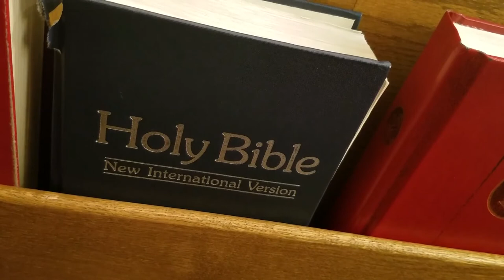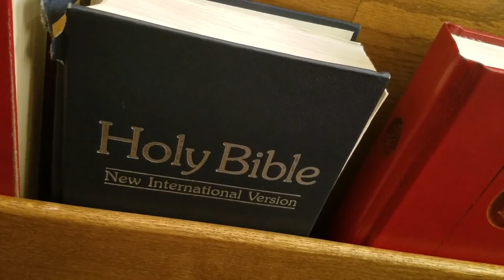Amazing Grace - St. Paul's Lutheran, Howards Grove, WI